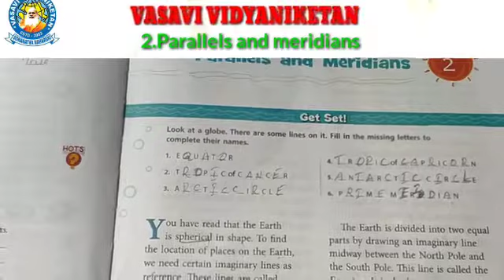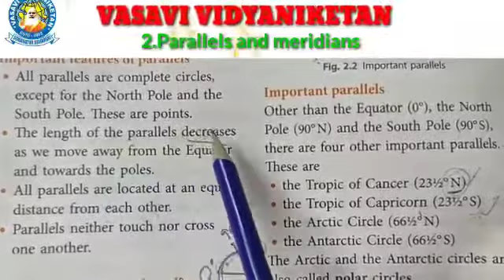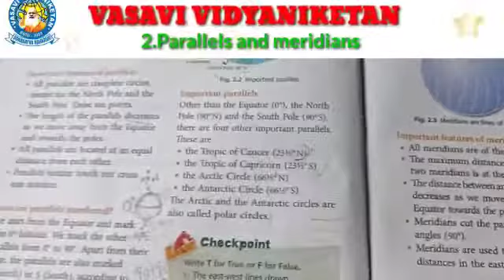Cl 5 Le 2 Soc P 12